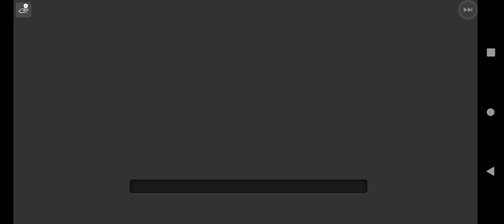Security Level 5 (2)